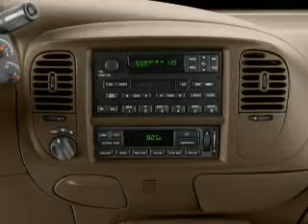2001 Ford Expedition - Homosassa FL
Year: 2001
Make: Ford
Model: Expedition
Trim: Eddie Bauer
Engine: 5.4 liter 8 cylinder 16 valve
Transmission: 4-Speed Automatic
Color: Blue
Mileage: 0
Address:
1275 S Suncoast Blvd